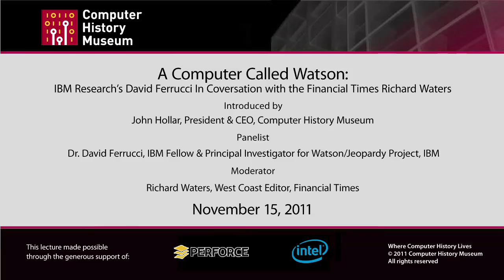CHM Revolutionaries: A Computer Called Watson with IBM Research's David Ferrucci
In an historic event in February 2011, IBM's Watson computer competed on Jeopardy! against the TV quiz show's two biggest all-time champions. Watson is a computer running software called Deep QA, developed by IBM Research. While the grand challenge driving the project was to win on Jeopardy!, the broader goal of Watson was to create a new generation of technology that can find answers in unstructured data more effectively than standard search technology.

Computer systems that can directly and accurately answer peoples' questions over a broad domain of human knowledge have been envisioned by scientists and writers since the advent of computers themselves. Open domain question answering holds tremendous promise for facilitating informed decision making over vast volumes of natural language content. Applications in business intelligence, healthcare, customer support, enterprise knowledge management, social computing, science and government could all benefit from computer systems capable of deeper language understanding. The DeepQA project is aimed at exploring how advancing and integrating Natural Language Processing (NLP), Information Retrieval (IR), Machine Learning (ML), Knowledge Representation and Reasoning (KR&R) and massively parallel computation can greatly advance the science and application of automatic Question Answering.

Dr. Ferrucci is an IBM Fellow and Watson Principal Investigator for IBM Research. Richard Waters is the West Coast Editor for the Financial Times. Join them for a fascinating exploration of how the Watson project began, its ancestry, the epic Jeopardy! win, and the ways Watson technology can improve human decision-making.